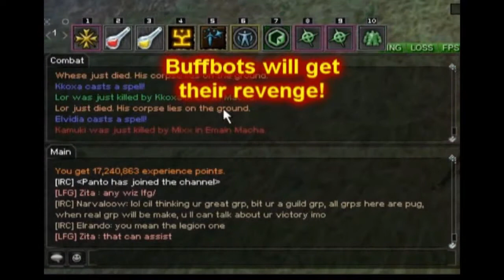DAoC Eden EniGma Friar pov 3/3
Im the Main-Healer of the Grp with my mend spec'd friar.

Video wasnt supposed to be uploaded like that,
I've just found it on my desk and thought about uploading it tho. :p

Some fights aren't that special, but who cares .. right?

Was made at the 3. September of 2009 on Eden (a popular DAoC Freeshard Server)

Feel free to rate and comment